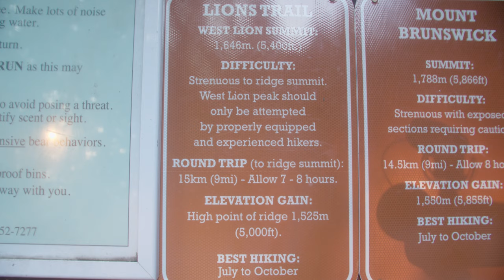West Lion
Started from Lions bay. About 8 1/2 hours car to car. Hiked on October 3rd, 2020.

The scramble to the peak from the ridge takes about 10-20 minutes one way. Make sure to follow the right path up and down (marked by orange markers), or it gets significantly harder.

Gear list:

Tamron 10-24mm
Nomatic Camera Cube Backpack